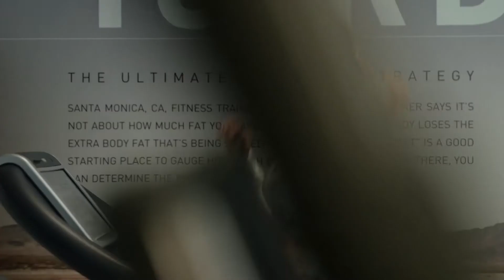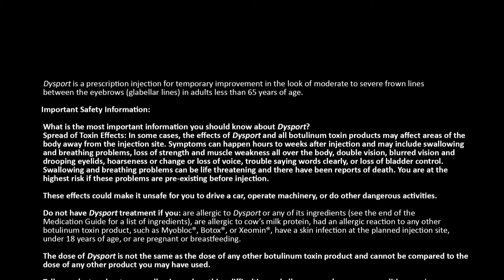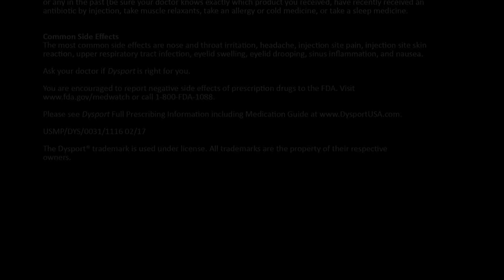Dysport New Beauty Video #3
ABOUT DYSPORT
Our experienced team of medical injectors proudly offer our Philadelphia, PA clients several nonsurgical options for rejuvenating the skin, including wrinkle relaxers and dermal fillers. One of these is Dysport, an injectable wrinkle relaxer that acts like BOTOX to soften and reduce dynamic wrinkles and lines throughout the face. Dynamic wrinkles are caused by reiterated facial expressions and movements (like smiling, laughing, and frowning) that when repeated over several decades, make the muscles of the face taut. This causes the skin over the muscle to have a grooved line that can be seen even when the face is resting. Dysport was specifically developed to correct the most frequently occurring dynamic wrinkles: the vertical lines between the eyebrows, also known as frown lines. This formula temporarily blocks signals to the treated muscle so the line is smooth and produces natural-looking results that don't make your face appear frozen. To learn more about Dysport wrinkle relaxer injections at Body+Beauty Lab, schedule a one-on-one appointment with one of our talented medical injectors.

IDEAL CANDIDATES
Dysport is a good choice if you're seeking a nonsurgical option to improve mild, moderate, or severe vertical glabellar (frown) lines that appear between the eyebrows. Because dynamic wrinkles and lines form when the facial muscles are used, they can even become visible in younger patients and make them appear tired, mad, or sad. Dysport is an effective, fast treatment that addresses dynamic wrinkles without leaving a "frozen" appearance. Because this formula expands to reach a wide surface area, it's also great for Crow's feet, or the small wrinkles in the corners of the eyes. Many patients at Body+Beauty Lab notice visible improvements in their appearance 1 – 3 days following their procedure that can last as long as four months.

PROCEDURE TECHNIQUE
Dysport injections are administered in one of our private treatment rooms following your consultation with your injector. This service can last anywhere around 15 – 30 minutes. A local anesthetic or numbing cream is generally unnecessary because Dysport is injected with a fine needle, which results in little pain. However, a topical cream can be applied if requested. The treatment area will be cleaned and five injections will be expertly placed across the eyebrows, followed by a cold compress to lessen bruising and swelling. After receiving your injections at Body+Beauty Lab, you can resume your daily routine, but you should avoid strenuous activities for at least one day.

Following a Dysport session, you may see light redness and swelling at and around the injected area, but this will generally disappear within a few days. You should sleep propped up for at least one night, and you may be advised to apply cold compresses as needed to reduce swelling. The improvements gained from your treatment can be noticeable in 1 – 3 days as the severity of your dynamic wrinkles is minimized for a softer, smoother appearance. Your results should last for around 3 – 4 months. Follow-up injections may be done at Body+Beauty Lab in Philadelphia, PA to maintain your youthful results.